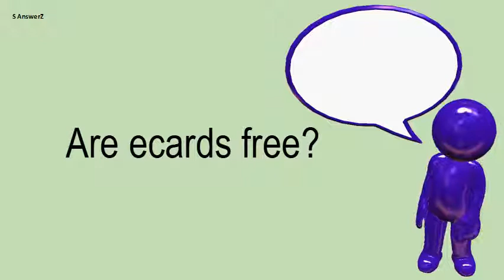Are Ecards Free?